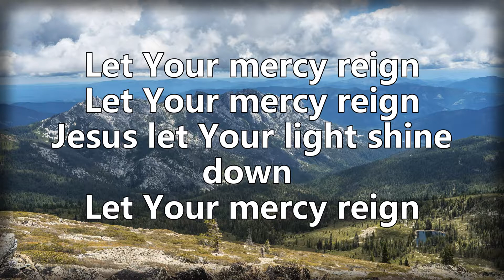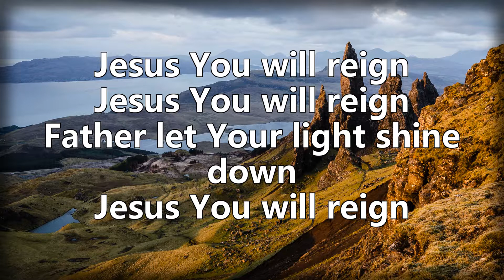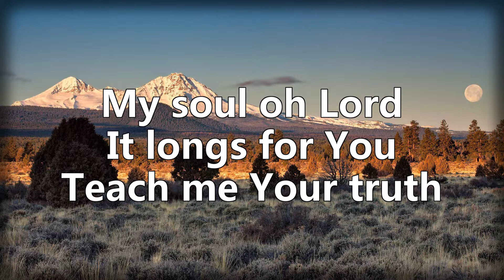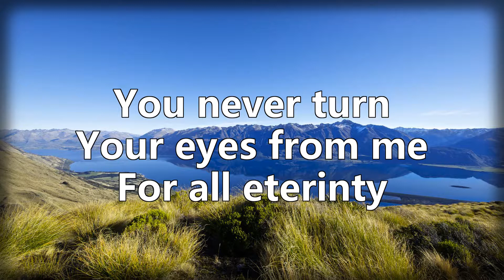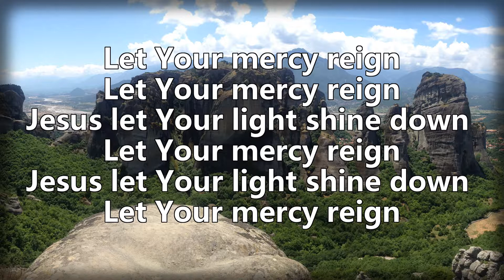Let Your Mercy Reign